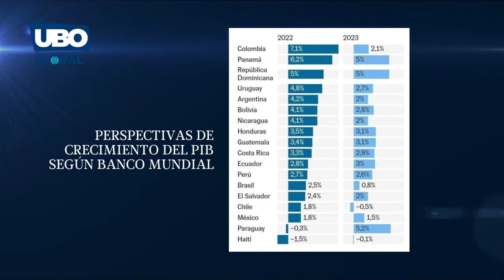UBO Transformación Global: Participa Luis Solis de Unapyme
Tema: Economía 2022 y que se viene para el 2023 Invitados:Tomas Flores, Director MBA, Magíster en Gestión empresarial UBO Luis Solís, Director UNAPYME.

Santiago de Chile, 19 de octubre 2022
Crónica Digital/ ubo.cl